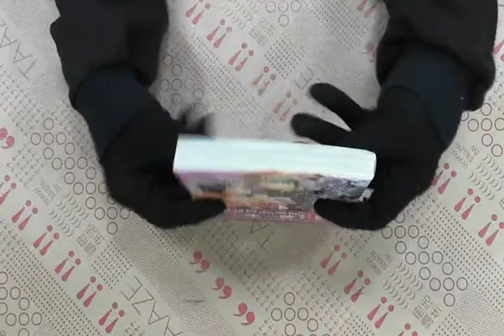TAAZE｜皇家未婚夫—黑王子— 二手書書況 986237862X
TAAZE｜讀冊生活網路書店「皇家未婚夫—黑王子—」，找二手書請至